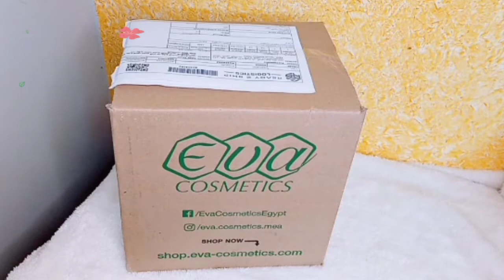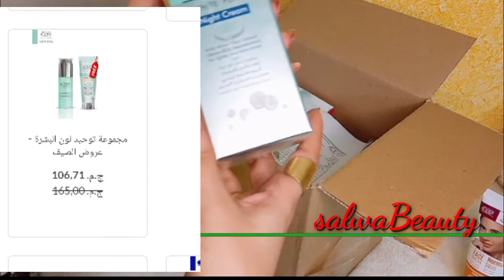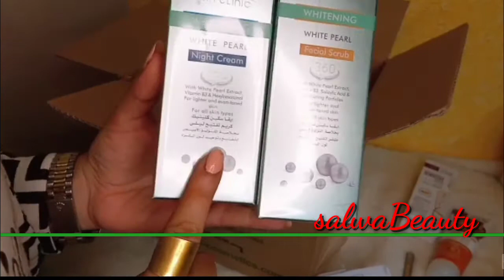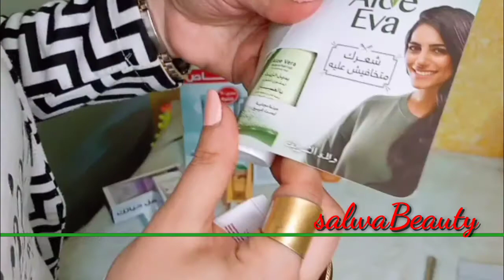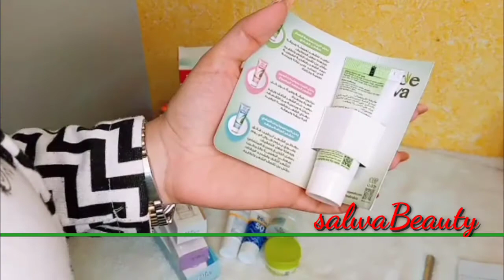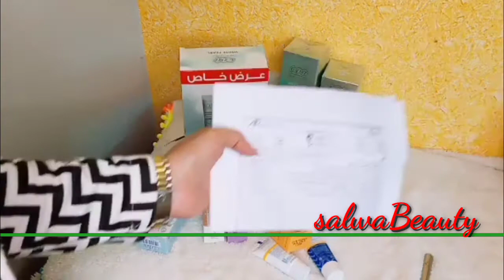مشتريات من ايفاEva.. عروض دمار/وهدايا كتير من موقع ايفا كوزمتيكس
متخافيش من مرور الايام، جمال ونضارة بشرتك هتعوضيها مع إيڤا سكين كلينيك كولاجين.